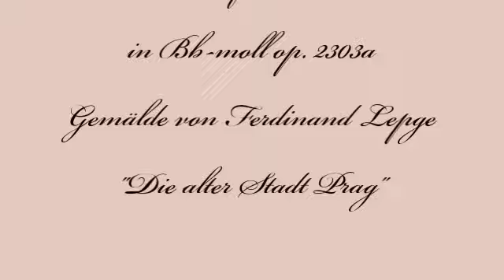Herbert Weidner Die goldene Stadt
Die alte Stadt Prag gemalt von Ferdinand Lepge. Andante für Orchester in Bb-moll op. 2303a.